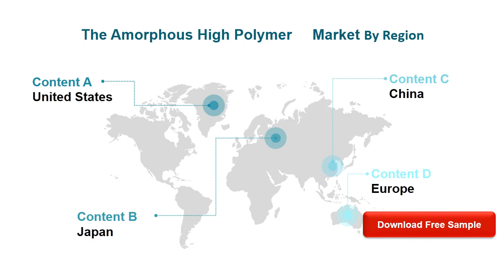Amorphous High Polymer Market Outlook 2021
The Amorphous High Polymer market is analysed and market size information is provided by regions (countries). The report includes country-wise and region-wise market size for the period 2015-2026. It also includes market size and forecast by Type and by Application segment in terms of sales and revenue for the period 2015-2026.